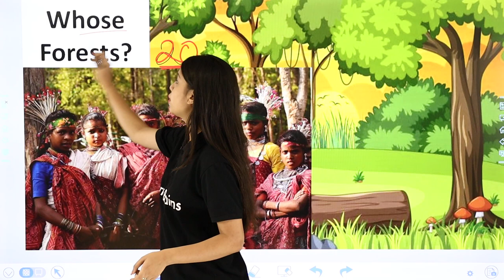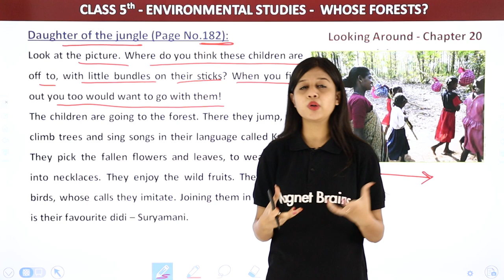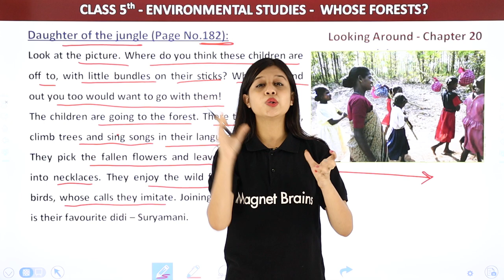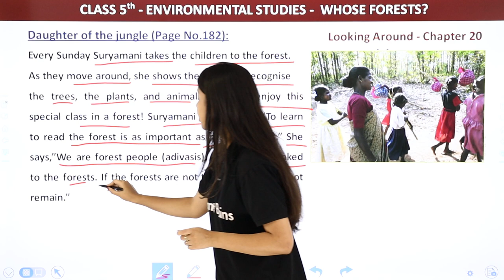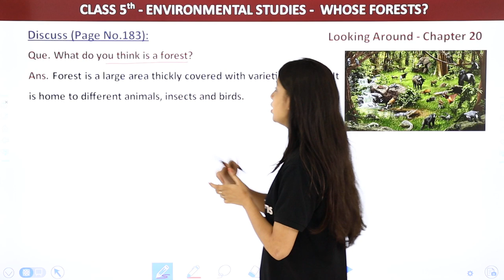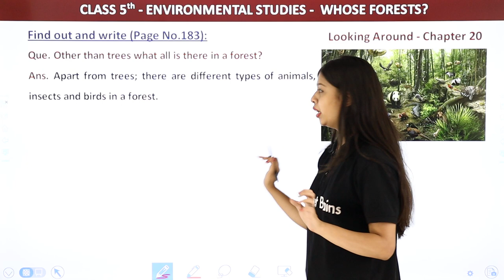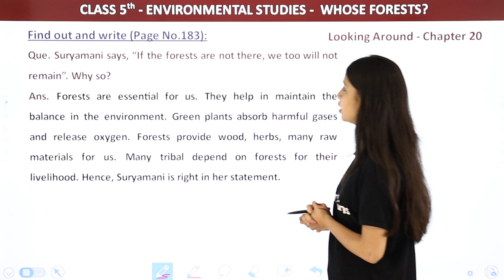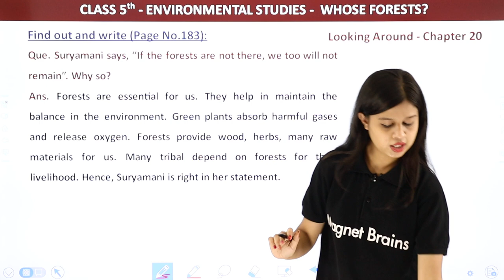Class 5 EVS Chapter 20 | Whose Forests? - Daughter of the Jungle | Class 5 EVS NCERT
✔️ Class: 5th
✔️ Subject: Environmental Studies
✔️ Chapter: A Seed Tells A Farmers Story
✔️ Topic Name:  Daughter of the Jungle